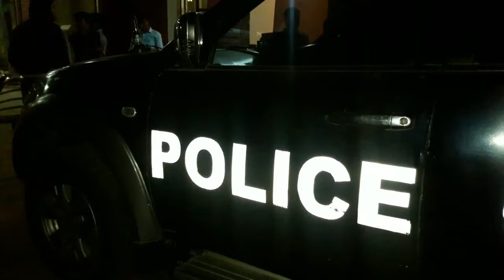চুয়াডাঙ্গার চাঞ্চল্যকর স্কুলছাত্র সুভা হত্যাকান্ডের রহস্য উদঘাটন -শীষ টিভি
চুয়াডাঙ্গার চাঞ্চল্যকর স্কুলছাত্র সুভাষ নিখোঁজের পর হত্যাকান্ডের রহস্য উদঘাটন -শীষ টিভি --বিস্তারিত জানতে ক্লিক করুন